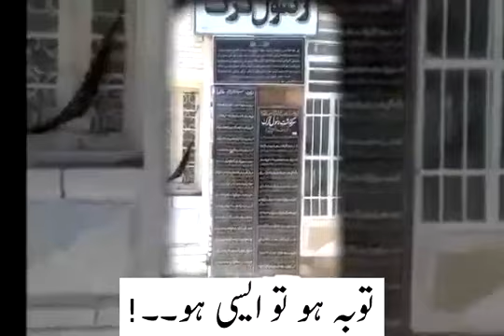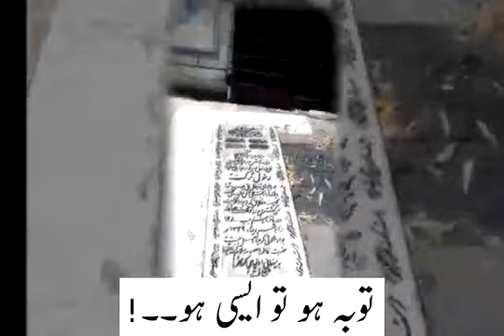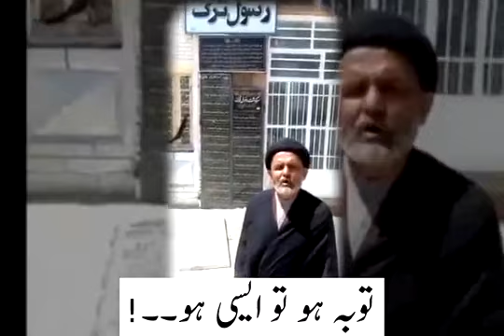Repentance Of Turk Rasool - He Is Buried Near The Shrine Of Hazrat Masooma(sa) In Qom.